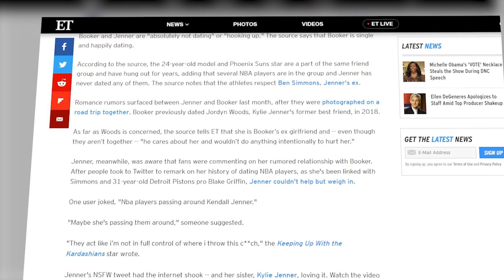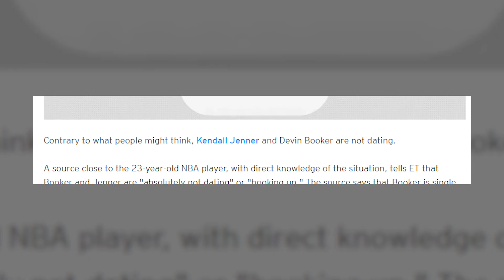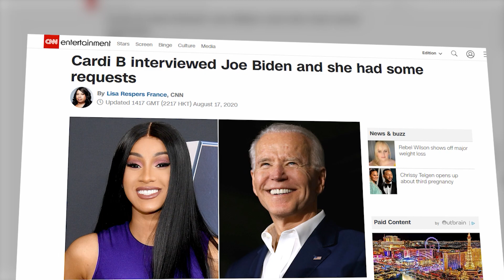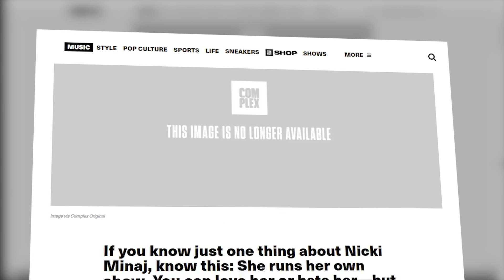NICKI MINAJ is expecting a baby? | KENDALL JENNER and Devin Booker spotted together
It’s teen spirit news! Few minutes of coolest news in the world of YouTube, games, technology, movies and music!

In this video:
— Nicki Minaj's Journey to motherhood
— Kendall Jenner and Devin Booker spotted together after instagram flirting
— Inside Meghan Markle and Prince Harry's friendships with Adele, Ellen DeGeneres and more stars
— Cardi B interviewed Joe Biden